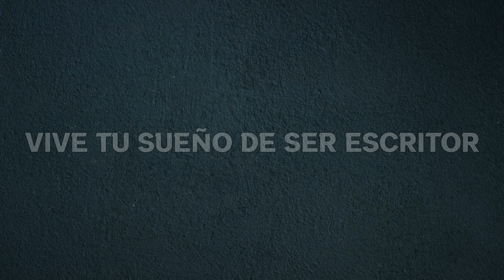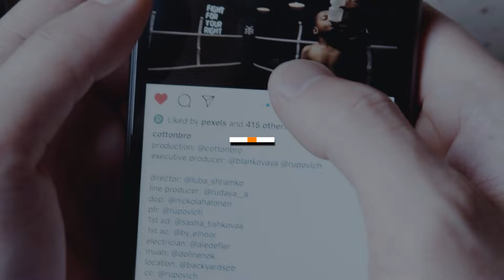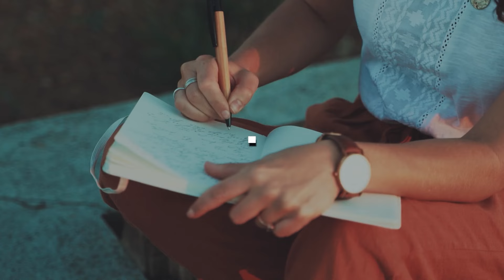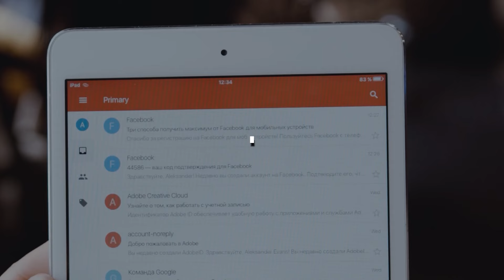📲 Promocionar tu libro en redes sociales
RESUMEN:
Explica cómo seleccionar las plataformas adecuadas según el público, crear un calendario de contenido, usar herramientas de IA para generar contenido visual y mantener una conexión real con los seguidores. Además, sugiere colaborar con influencers y crear una lista de correo para maximizar el alcance y las ventas, siempre aportando valor a la audiencia.

⏲MARCAS DE TIEMPO:
▶️00:11 Bienvenida y tema del vídeo
▶️01:25 Selección de redes sociales adecuadas
▶️02:51 Red social ideal según el tipo de contenido
▶️03:58 Crear un calendario de contenido estratégico
▶️05:13 Usar IA para crear contenido atractivo
▶️06:31 Importancia de interactuar con seguidores
▶️07:53 Uso de hashtags y su relevancia actual
▶️09:08 Contenido exclusivo para tus seguidores
▶️10:14 Colaboraciones con influencers del nicho
▶️11:27 Crear comunidad literaria en redes sociales
▶️12:39 Compartir una historia personal del autor
▶️13:52 Importancia de una llamada a la acción
▶️15:00 Valor real y conexión en redes sociales